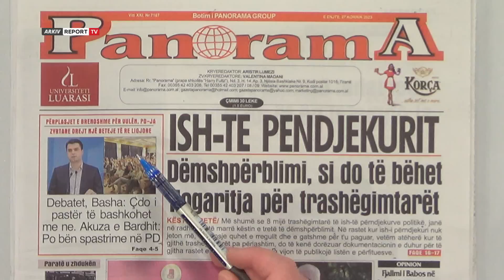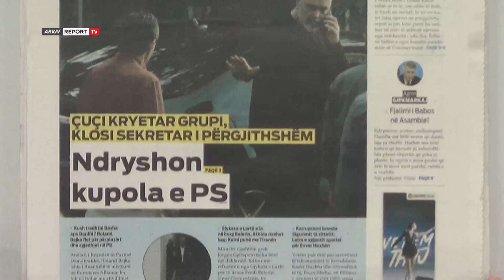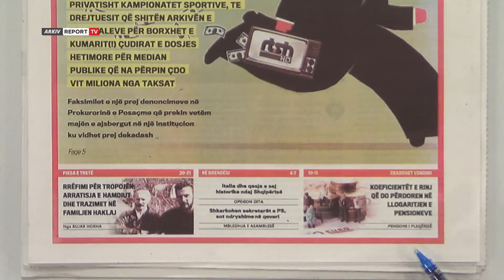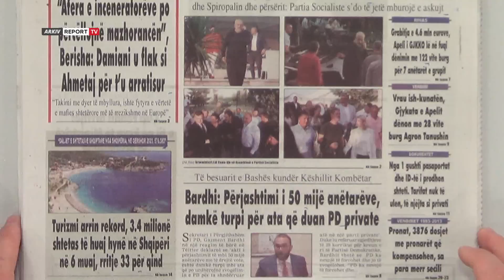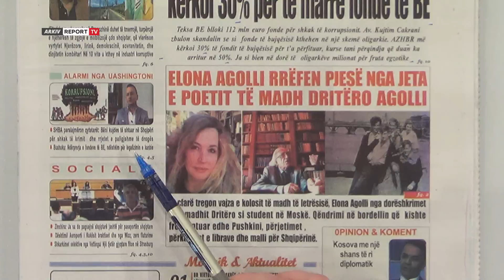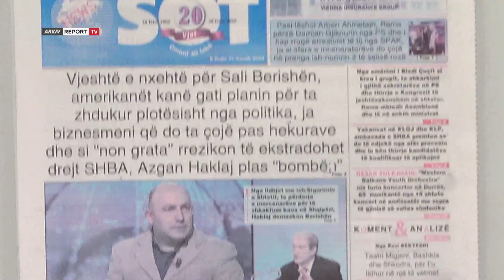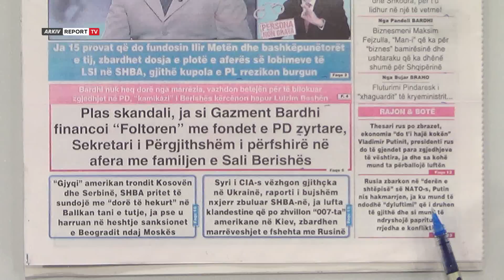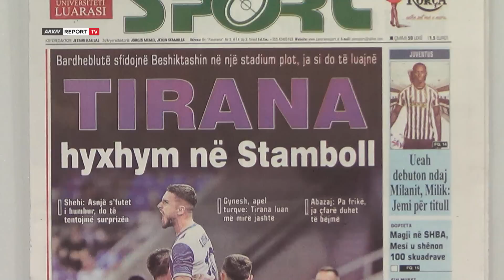'Shtypi i Ditës dhe Ju', ja çfarë shkruajnë gazetat për sot e enjte 27 korrik 2023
reportTV lajmeshqip lajmeTitujt e gazetave për sot, nga ndryshon kupola e PS ,Edi Rama shkarkon gjithë sekretariatin te turizmi arrin rekord e deri tek Tirana hyxhym në Stamboll.